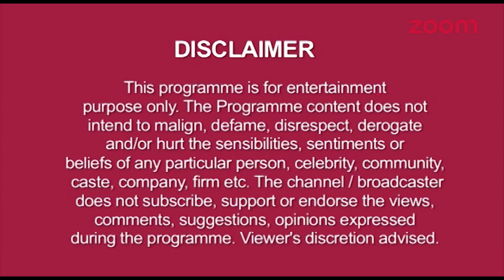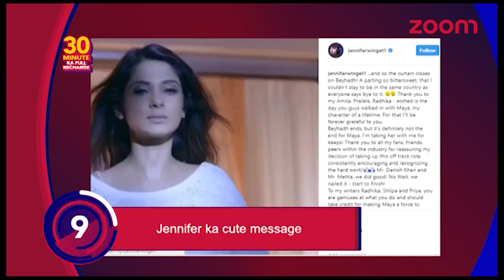Soumya Celebrates Diwali With Harman | Parth Frustrated Over Shorvori’s Death & More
▶️ Soumya Celebrates Diwali With Harman, Preeto To Commit Suicide | Shakti

▶️ Avni, Neil & Ali’s Plan To Rescue Mishti

▶️ Avni’s Plan Gets Successful

▶️ Deep Tries To Destroy Evidence

▶️ Parth Frustrated Over Shorvori’s Death

▶️ Teni Takes Care Of Parth

▶️ Jyoti Kumari On Her Experience In Bigg Boss 11

▶️ Pankti To Worry About Ahaan | New Twist | Tu Aashiqui

▶️ Simar Allows Anjali  To Attend The Party | New Twist | Sasural Simar Ka

▶️ Mohit Abrol On His Character In ‘Porus’ & Talks About His Marriage Plans With Mansi Srivastava

▶️ Nia Sharma, Ridhi, Drashti, Nakuul, Preetika & Others Attend Producer Sidharth Malhotra’s Party

▶️ Naina Calls Up Sameer | Romeo & Juliet Drama - Ye Un Dinon Ki Baat Hai

▶️ Avni Escapes With Mishti From Vidyut’s Trap

▶️ ‘Porus’  Star Cast On Their Ancient Look | Grand Set Tour

▶️ Ekta & Divyanka’s Funny Video

▶️ Sneak Peek Into The New Show ‘Ikyavan’

▶️ Arjun Bijlani’s Grand Birthday Celebration

▶️ Neha Kakkar Excited For Sa Re Ga Ma Pa Lil Champs’ Grand Finale

▶️ A Glimpse Into ‘Super Dancer 2’, The Drama Company, Bigg Boss 11